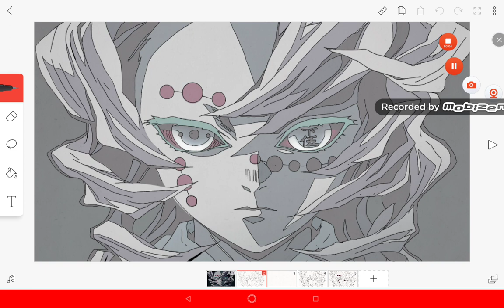my artwork of Rui.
the first image shown was a screenshot taken from the show kimetsu no yaibia or in English demon slayer